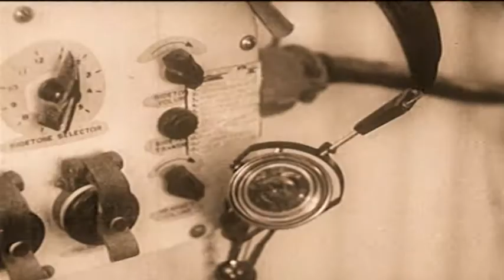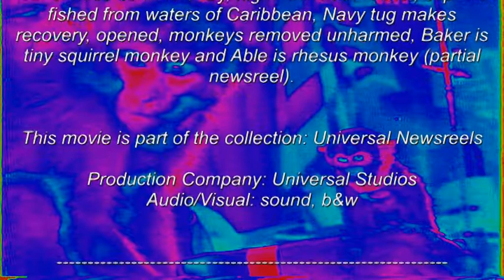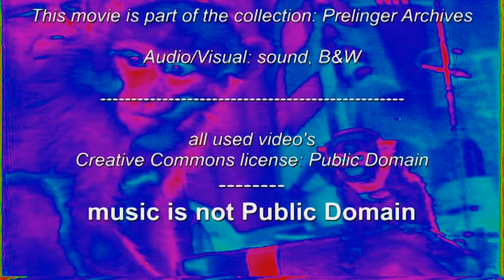Phrozenlight - a monkey job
dedicated to all monkeys who died for our future